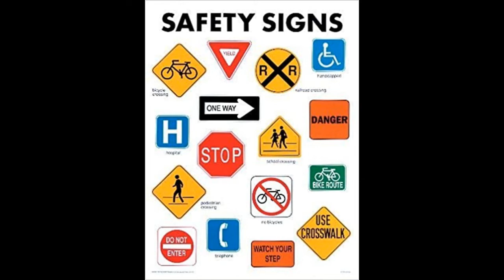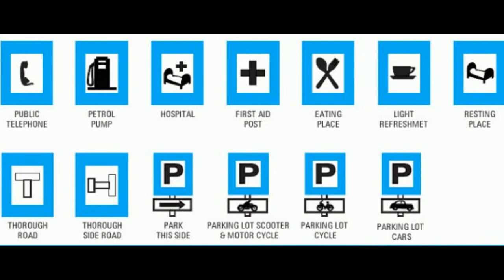Traffic signs awareness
Traffic Signages awareness